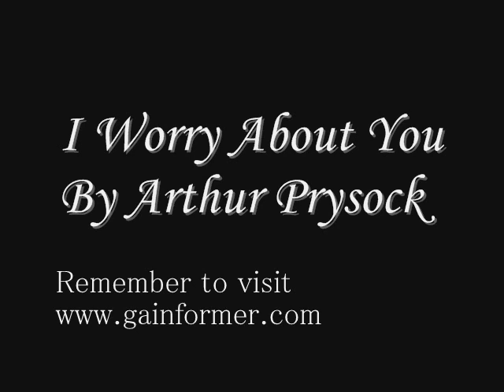Arthur Prysock- I Worry About You